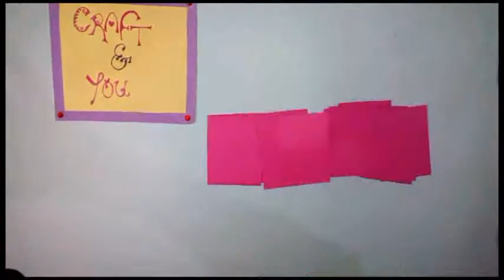Cute Glitter diary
Here you find the the most beautiful diary which can make within few minutes so guys what are you waiting for start making your glitter diary and share with me if you find any problem in making in this cute glitter diary so let me know in comment section below. Have a good day😍😍😘